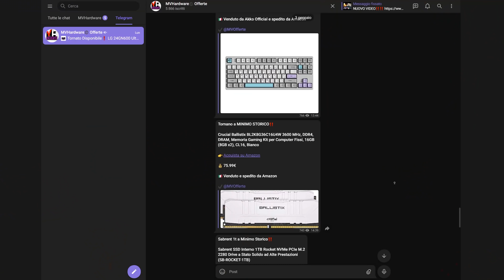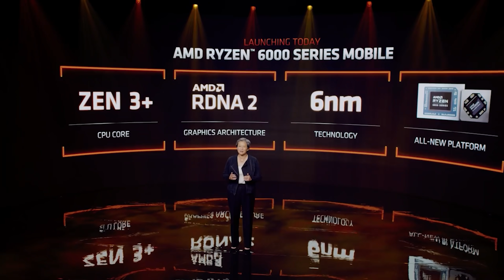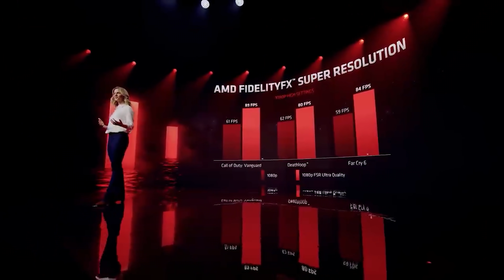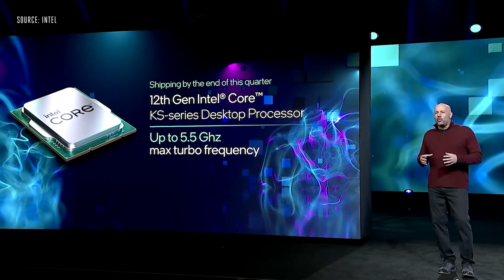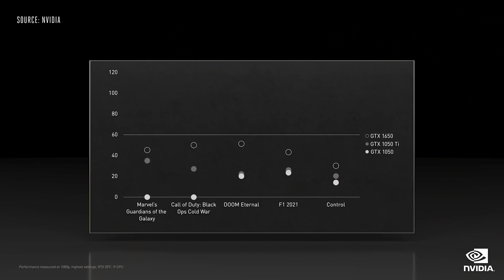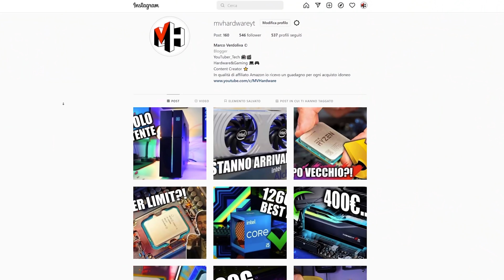NVIDIA LA PEGGIORE DI TUTTE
NVIDIA PEGGIORE TUTTE
Al CES 2022 tante sono state le novità. Se da un lato AMD e INTEL hanno proposto ottimi progetti per il nuovo anno, NVIDIA ha deluso parecchio le aspettative. Oltre al lancio della 3050, si è intravista una nuova SKU di 3090TI. Laciare altre schede, in un momento difficile come questo, di sicuro è scelta peggiore di tutte. Vediamo insieme il perché

La mia postazione:

Asus B550 Strix-A
32Gb Ballistix 3600Mhz RGB DDR4
RTX 3080TI Asus Strix
SSD Samsung 980 EvoPlus 500GB
2x HDD 3T
2x LG 27GL850

ATTREZZATURA DI REGISTRAZIONE:
2x Softbox 50x70 PMS